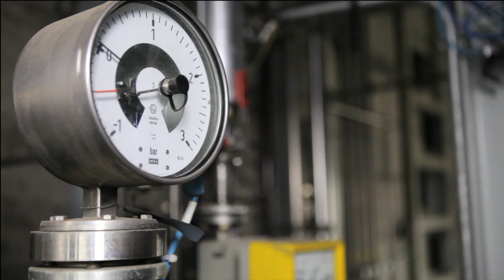OSMOZ TV Hedione 3 of 5 (eng)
Here we take a look at large-scale production of the molecule, especially at what a challenge it turned out to be for the chemical engineers.